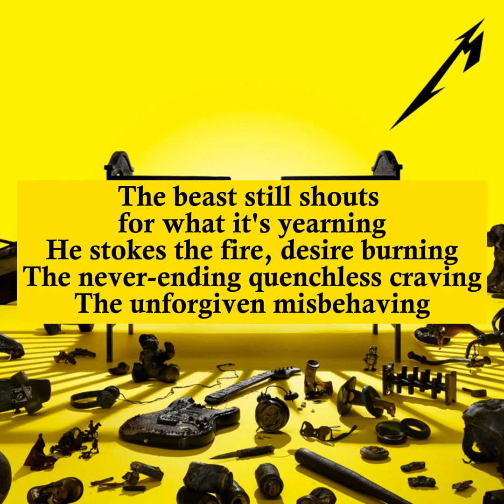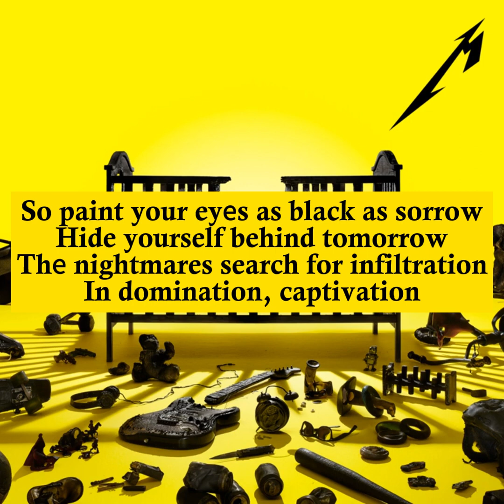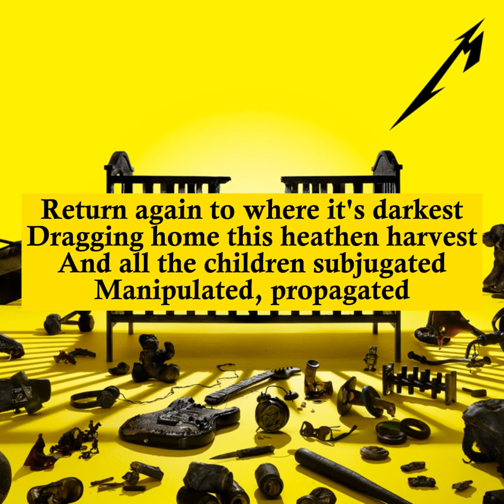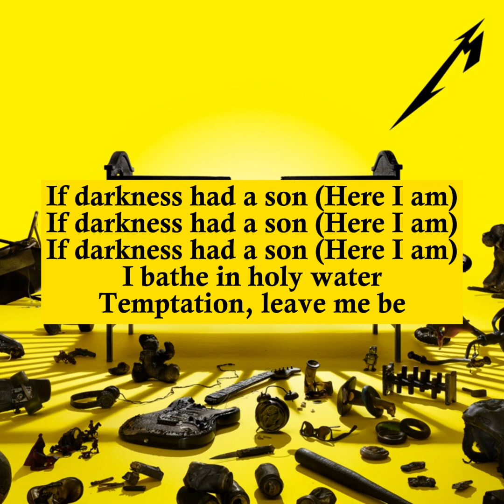If Darkness Had a Son lyrics - Metallica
Easy lyrics